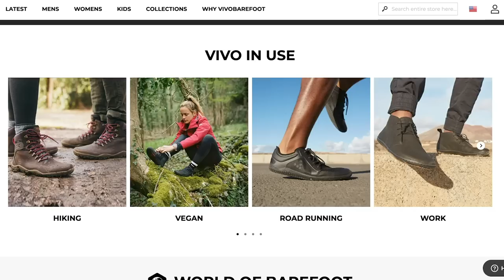MBPP EP. 734 - A Guide to Healthy Self Expression for Men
It's been said it's not good to keep things bottled up, but can we always say what we want to say? What can happen if we don't speak our mind? This episode will help you better understand why it's important to express yourself, the right way.

Stamps:
0:00 - Episode Preview.
1:59 - vivobarefoot.com code PowerProject to get 20% off!
5:15 - Video clip of Mark & Jesse Burdick doing mobility work.
12:52 - Mark feels he has the worst poker face.
19:58 - Being too nice can work well.
22:55 - Bottling up emotions can manifest in unexpected ways.
29:41 - Mind-Body connection.
31:10 - Physical activities influence behaviour change.
40:42 - Did bottling up emotions affect Mark physically and mentally?
44:59 - TMS therapy
46:14 - Consistent exercise builds good connection with body irrespective of age
48:27 - Count for little joys daily.
54:15 - Push yourself & achieve success.
1:01:58 - Benefits of cold plunge & morning walk.
1:07:19 - thecoldplunge.com code PowerProject to get$150 off!
1:07:42 - Exercise helps stress
1:10:50 - Like, Share, Subscribe, Comment, Follow the podcast.
1:11:25 - Outro.